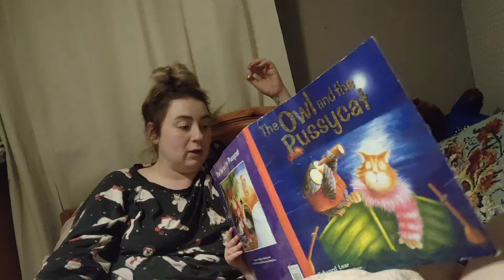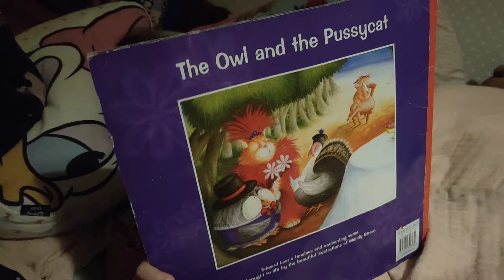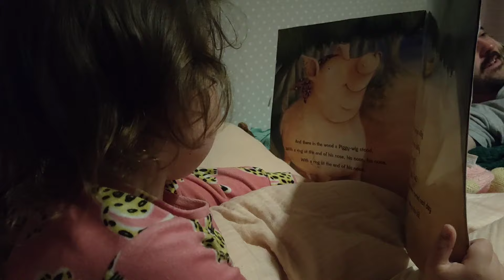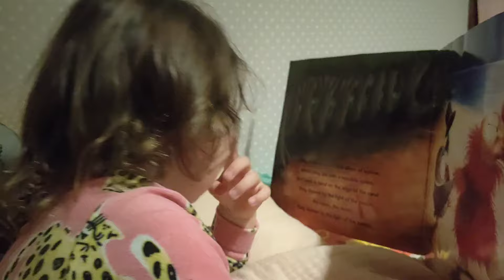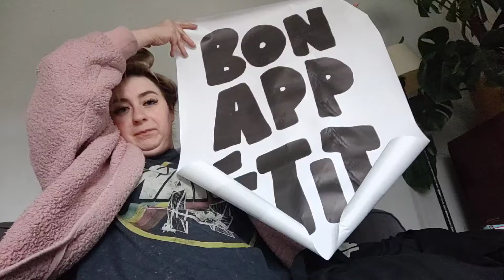NOT MUCH OTHER THAN CATCH UP CHATS | VLOG | aww suze